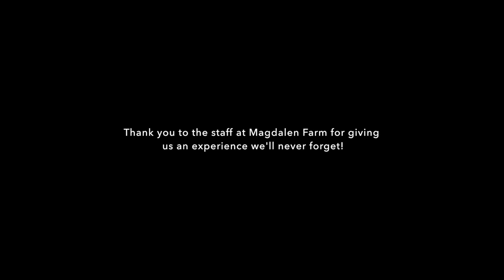Mosaic Young Adults Go Rural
A few of the Mosaic young adults were given the opportunity to live the life of a farmer at Magdalen Farm Dorset